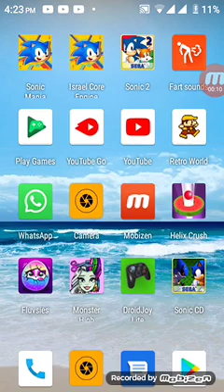Sonic CD O início do gameplay #1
Sonic CD play store download search sonic games